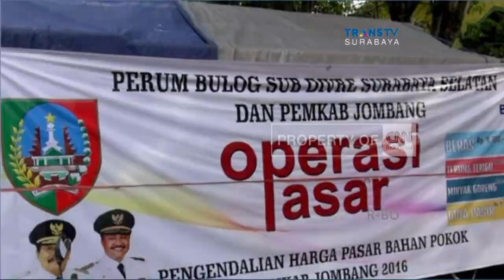Daging Sapi Capai Rp 110 Ribu Rupiah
Sepekan Jelang ramadan,  harga daging ayam dan sapi di beberapa kota di jawa timur makin tak terkendali. Di Pasar Legi Blitar,  sejumlah pembeli mengeluhkan kenaikan harga daging ayam potong yang naik hingga 7 ribu rupiah dari harga normal.  Hal serupa terjadi di pasar wonokromo surabaya,  harga daging sapi dan ayam,  mulai melambung hingga 20 persen. Sementara di Trenggalek,  harga daging ayam dan sapi mengalami kenaikan hingga 20 hingga 30 persen dibanding hari biasa.